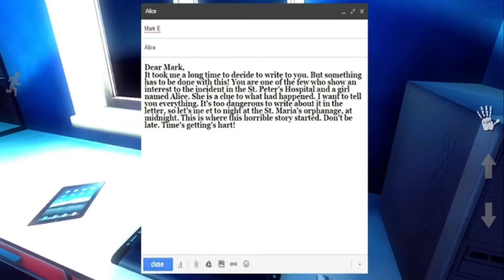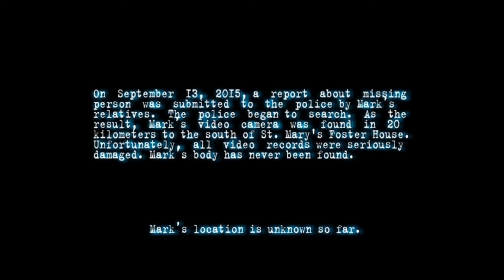Mental Hospital 4 Full Gameplay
Title: Mental Hospital 4 Full Gameplay

You are now in abandoned orphanage where Alice was taken care of. Find out what happen to Alice but can you face the horror inside the orphanage? Let's find out.